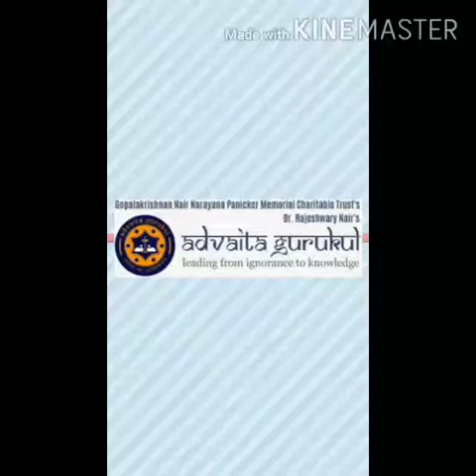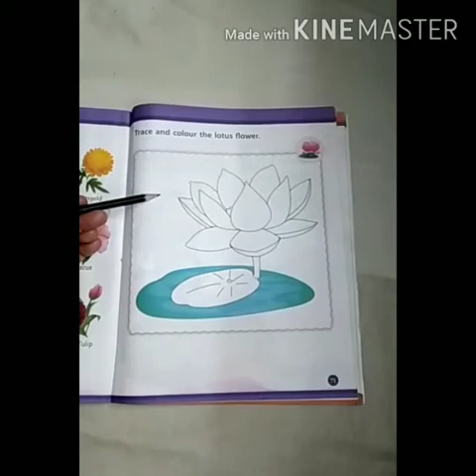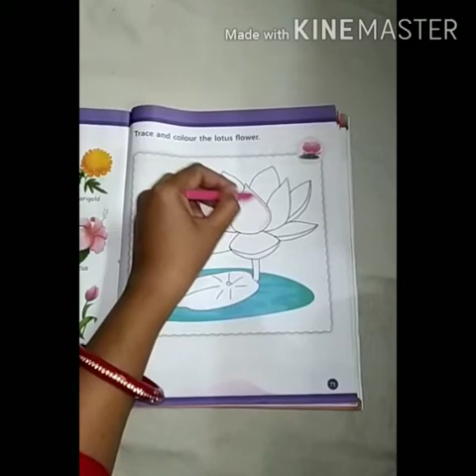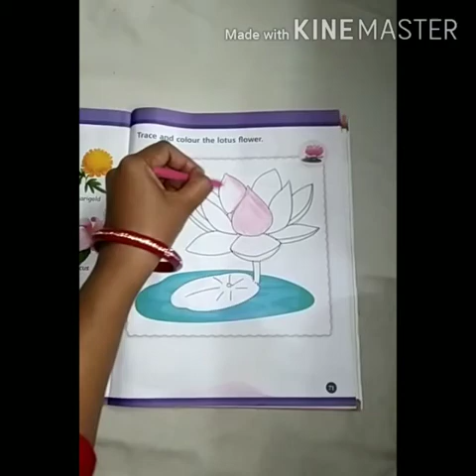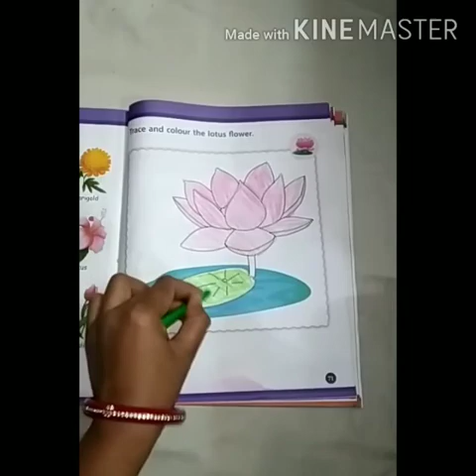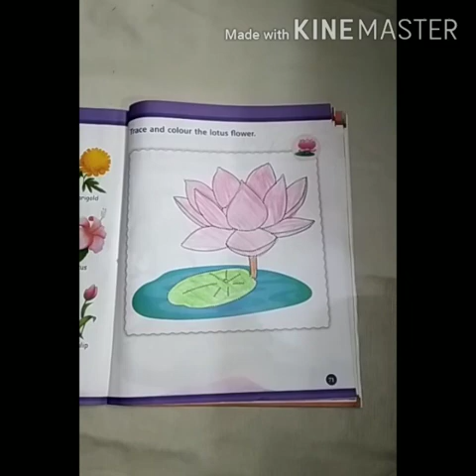Jr. Kg./ EVS/ Me and My Nature/ Flowers.